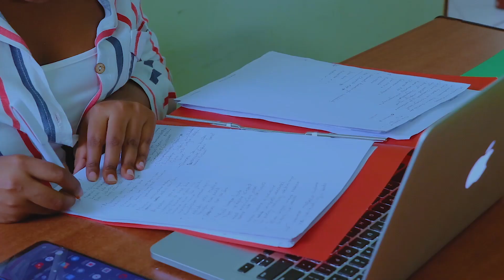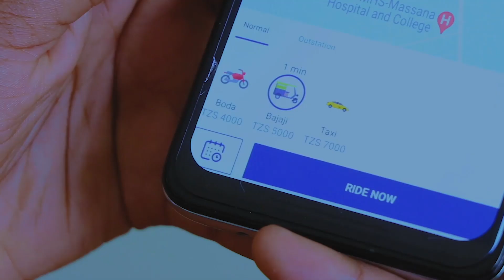MADAM SIMBA WAWAKUTANISHA MASTAA KUJUMUIKA KWENYE KITUO CHA WATOTO WENYE UHITAJI...